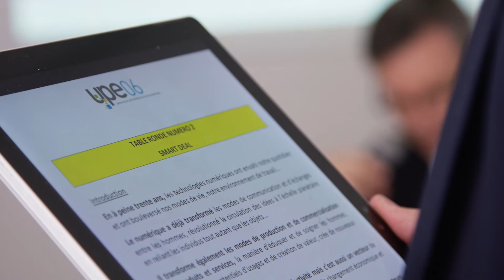UPE06 - Rencontres économiques territoriales Villeneuve-Loubet 2018